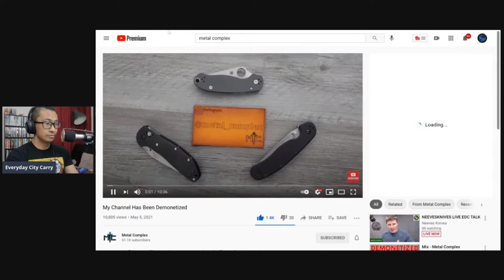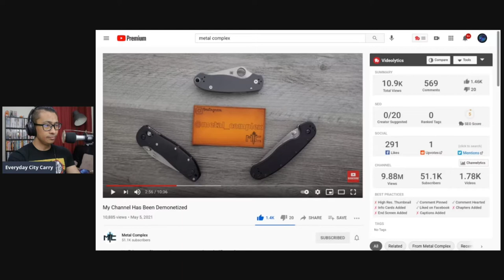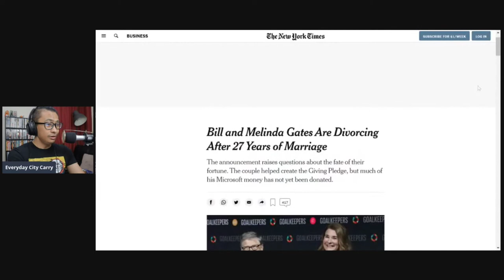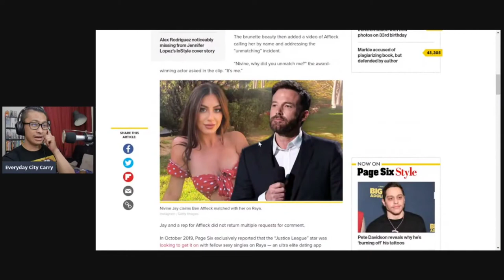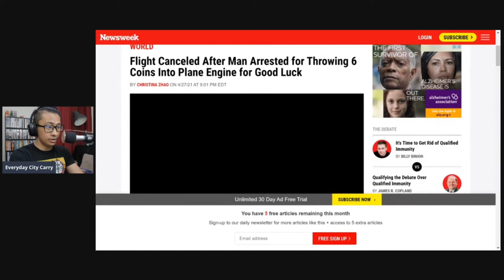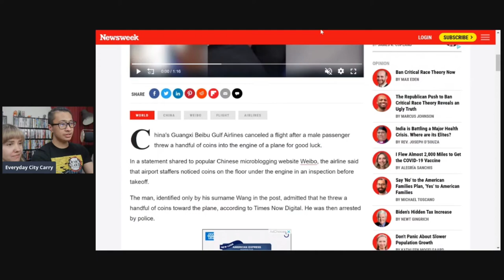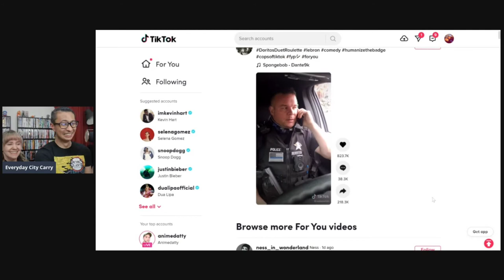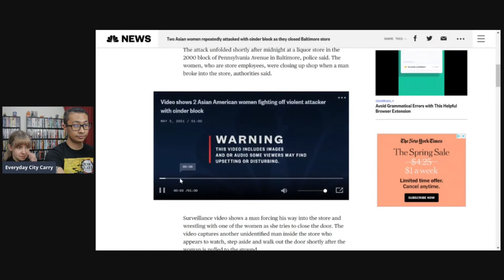Can I still do this | Everyday City Carry 102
This is a family episode.  Just the Kelly and me.  Mostly me.  I talk about Artisan Cutlery and CJRB knives that Russell sent over.  I look at some current events.  I also talk about Metal Complex being demonitized.